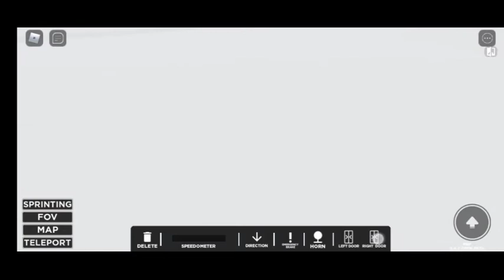Philippine Railway Project Episode 8.2 Part 2 of Driving INKA DMU back to GN USING 8100 CLASS Fr:MCP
This is the episode 8.2 since its a part 2 of previous episode which is Episode 8 of Philippine Railway Project Driving back to Guandelas North the train used here is INKA DMU 8100 Class the 4 Car DMU and a Rotem DMU horn Look alike since all the Inka DMU 4 cars not all actually. In Real Life Only Inka 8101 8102 and 8103 has this Rotem DMU horn. In PRP The Original Horn of this INKA DMUs are like 8000 Class. but the 8100 class is in Rotem DMU horn. IN REAL LIFE Actually all this Inka DMU the 8000 and 8100 class wears original horn before but as of this moment the 4 cars has Rotem DMU horn. Only 8104 has no permanent horn because of its inactivity until now.

The8thTrainset2029

MMZ 919

Quelotski 918

TJP 902